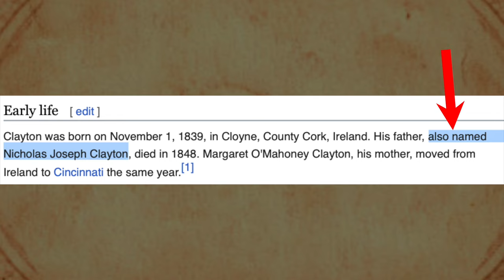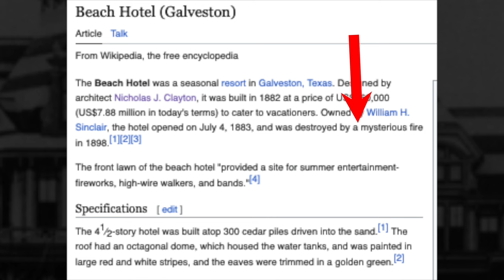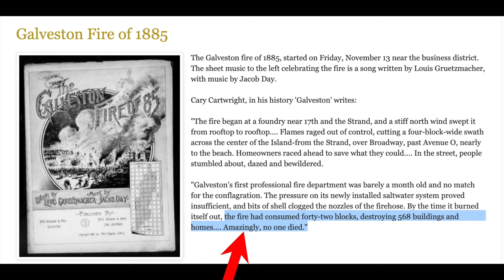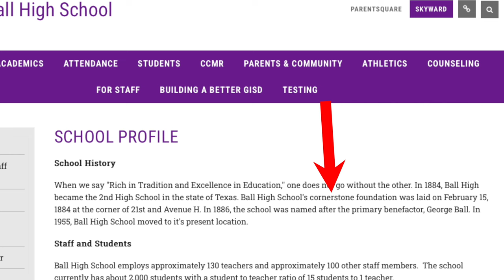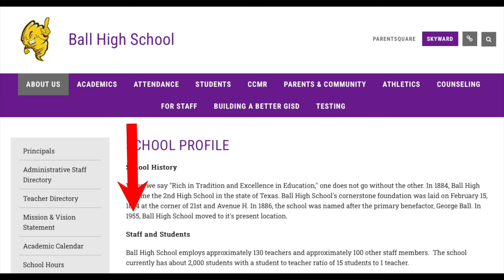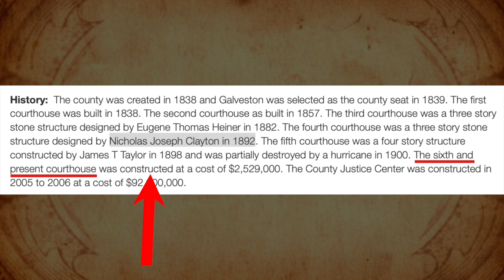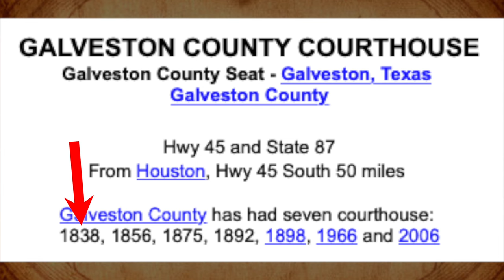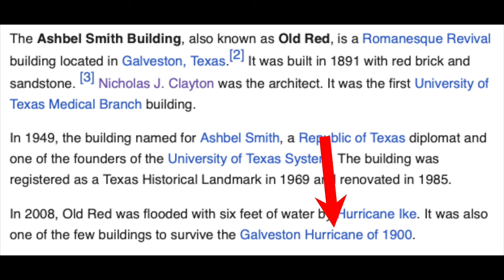The Hidden History of Texas?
Today we look into the history of Galveston Texas. We investigate a character that has old world buildings, pinned to his name. A man that was used as a pawn by the leaders of the 1800's. We look into lodges and mysterious fires, all surrounding this one man... and much more!

TO BECOME A BADGE MEMBER & HELP GROW THIS CHANNEL

I couldn't be more thankful for all of your support. I am having a lot of fun sharing this information with you all!

I hope you all have a great rest of your day!

LINKS:

Shout-Outs For the next Month's Episodes!

This is all in my own opinion. Entertaining as always, and of course, you are free to believe whatever you want. I do not claim to know any of this to be 100% true. It is all based on my personal research and simply sharing what I find with you all.

The views and opinions expressed in the videos are those of the creators and do not necessarily reflect the official policy or position of any organization or institution. I strive to present accurate and well-researched information, but we cannot guarantee the accuracy or completeness of the content. Viewers are encouraged to conduct their own research and exercise critical thinking. Theories discussed on this channel may be speculative, controversial, or unverified. My Lunch Break is not a substitute for professional advice, and I do not provide legal, medical, financial, or any other type of advice. Consult with qualified experts for such matters. Viewers should be aware that information and opinions may change over time, and my content may become outdated. We are not responsible for any consequences resulting from reliance on our content. We reserve the right to change, modify, or remove content at any time. My Lunch Break disclaims any liability for actions taken based on the information provided on our channel.